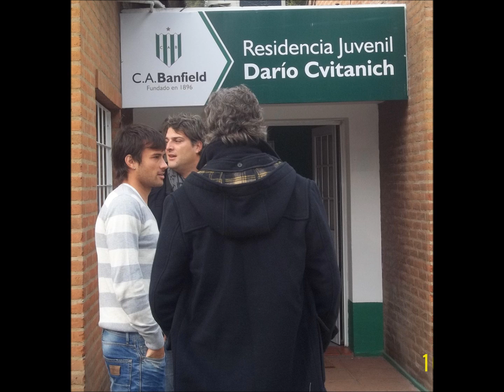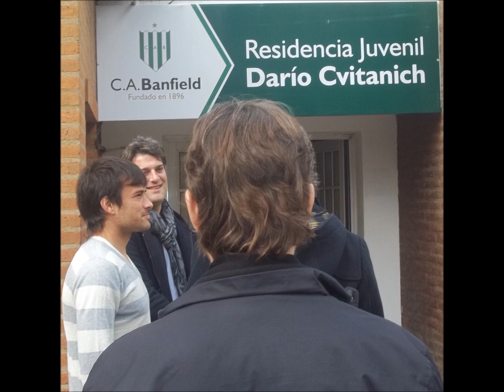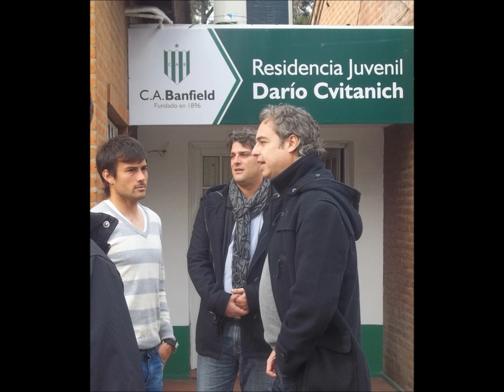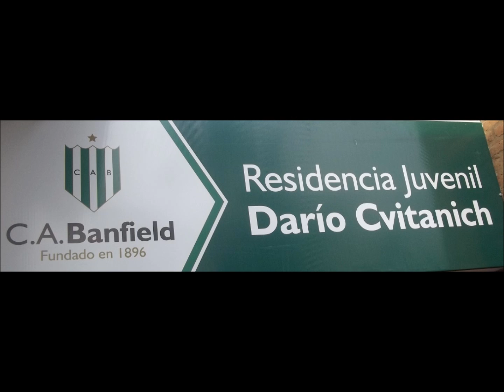Entrevista a Darío Cvitanich